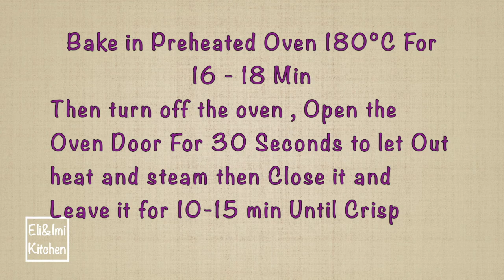How to bake a homemade Cracker with Super easy and fun recipe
A new challenge for the weekend with homemade  multi-seed Cracker

This attractive and nutritious cracker is also utterly delicious. Crisp and crunchy,and perfect with dips and cheese

Super simple and  healthy recipe